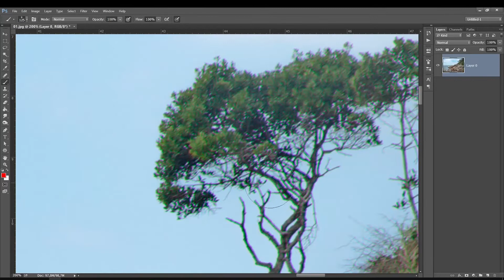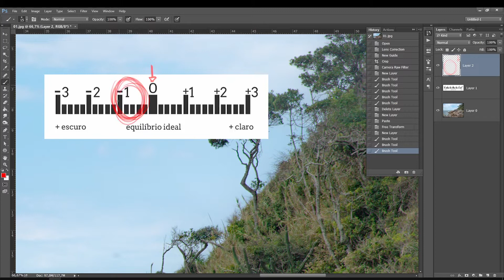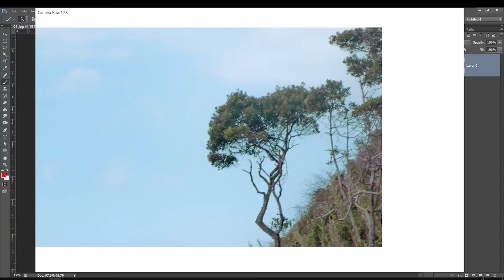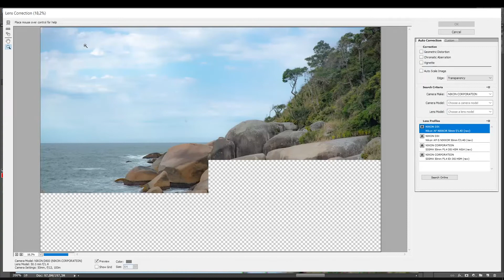Como Remover Aberração Cromatica em Fotos no PHOTOSHOP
5 - MESAS DIGITALIZADORAS -  invista por aqui e ajude o canal -

Mesa Digitalizadora Excelente Custo Beneficio - Wacom CTL472

Mesa Que eu Utilizo - Cintiq 16

Mesa com Screen Custo Beneficio

8 - APOIE O CANAL Ou SEJA MEMBRO - Deseja me dar uma força e apoiar o canal? Acesso antecipado à videos, brushes para download, artes em tamanho 4k e suporte. Vc pode ajudar pelo apoia-se e isso faz uma diferença imensa, muito obrigado :)

Music usada para as aulas do canal By: LAKEY INSPIRED